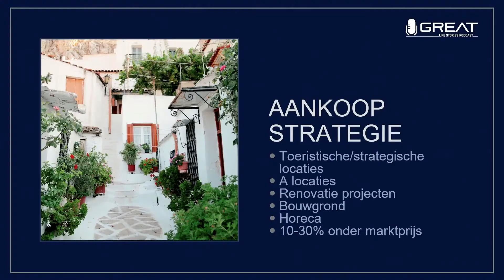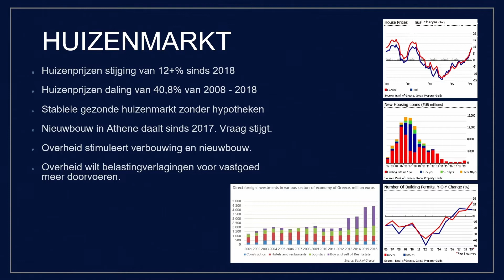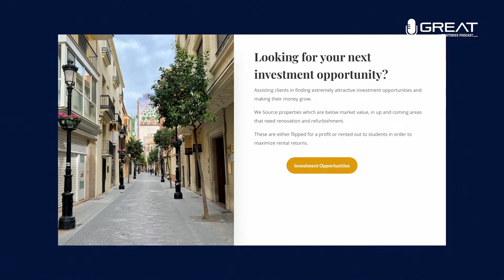Laat je inspireren door 3x buitenlandse vastgoedinvesteerders!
Griekenland, Spanje of Amerika. Misschien niet het eerste land wat je kiest voor vastgoedbeleggingen. Toch hebben Ricardo, Max, Jordan en Radna zich daar aan gewaagd, en met succes! De vastgoedinvesteerders vertellen jou alles over het investeren in buitenlands vastgoed.

Neem direct contact op met een van onze medewerkers.

Op jouw tijd om te leven!